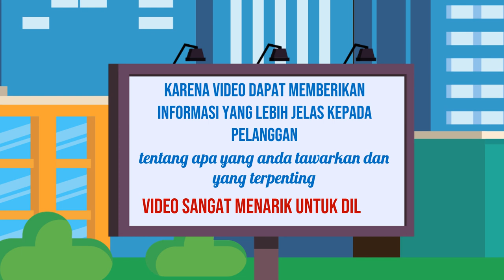Edit Video Jualan Online, Digital di Sumenep Jasa Edit Konten 24 Jam Ampuh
Jasa Edit Video Promosi / Edit Video Jualan Online, Digital di Sumenep Jasa Edit Konten 24 Jam Ampuh atau

Daftar Isi
00:00 - Cara Edit Video Iklan dokter mata, dokter mobil kelapa gading, dokter mata jakarta selatan
00:10 - Contoh Iklan Promosi dokter neurologi anak, dokter nefrologi, dokter nenden, dokter naturopati
00:30 - Contoh Video Promosi dokter ortopedi, dokter obgyn,
00:40 - Contoh Konten Branding dokter obgyn, dokter onkologi
00:50 - Resep Makanan dokter spesialis anak, dokter spesialis kulit, dokter spesialis anak, dokter spesialis kulit